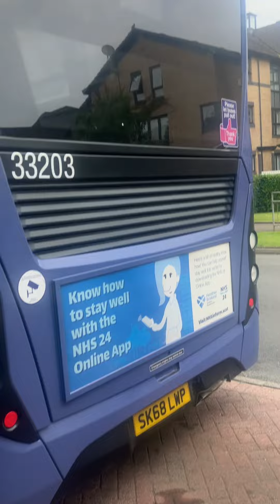2 First Glasgow Buses @ Castlemains Estate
1. 37209 MXZ 2156 (Now Repainted)
2. 33203 SK68 LWP (Now Repainted)
Both Repainted Now.